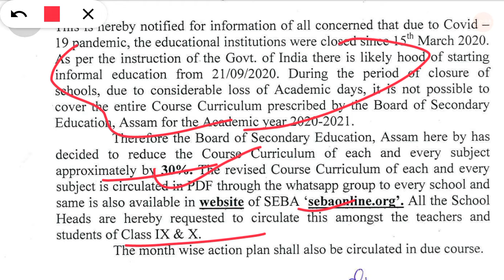Good news for HSLC students declared by SEBA